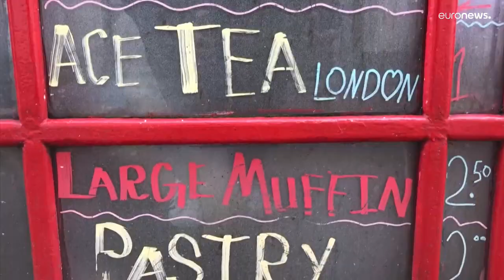Μ. Βρετανία: Διάσωση των κόκκινων τηλεφωνικών θαλάμων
Αποτελούν σύμβολο του βρετανικού πολιτισμού